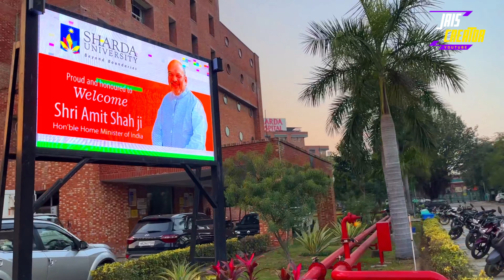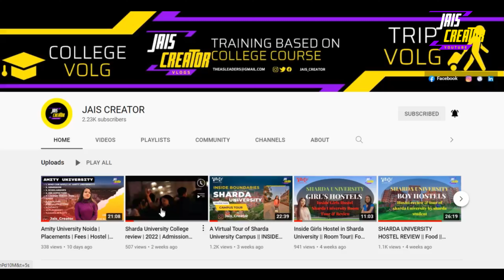Top Private Medical College In UP |Full course explained| Sharda University | Expected Cutoff 2022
Student Reviews of Sharda University - Placement | Faculty | College Life: We'll be doing Sharda University Review in this video. We've also discussed Sharda University's Placement Scenario, which places it among the top private engineering colleges in Delhi NCR. Which exam is required for admission. In addition, we display student feedback.

                   👩‍🎓 👨‍🎓   Jais_creators   👨‍🎓👩‍🎓
        🏫 Future Focused:Let's Create !!🏫

1.Who Can Apply at Sharda University?
2.Admission
3.Scholarships
4.Fee Structure
5.Campus Hostel (Fee)
6.Fest
7.Facilities
8.Infrastructure
9.Faculty
10.Placement
11.Games in Sharda

| GEAR USED |
Use Boya mic for high-quality sound
Green screen (to improve your background
tripod (mobile stand)